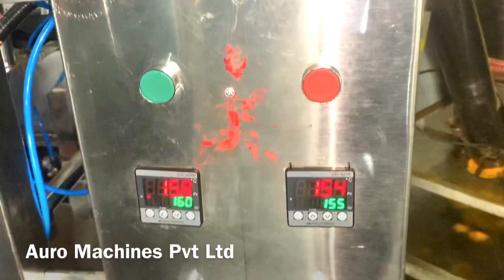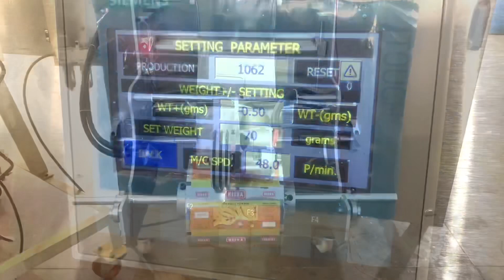Servo based auger filler packing machine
High speed based auger filler powder packing machine upto 1 kg,
Buy online on Emi click
Below link